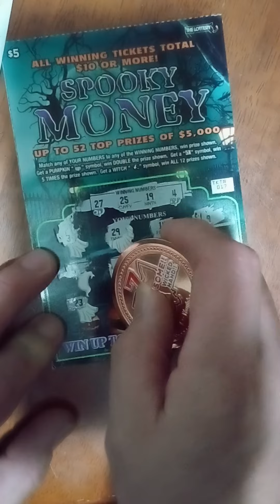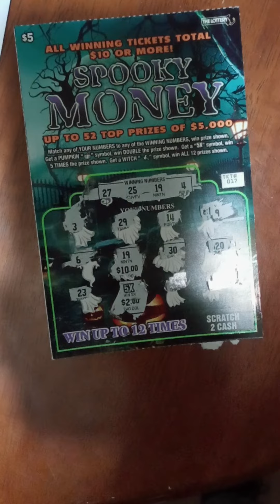day 16 looking for some love from the Mass lotto like,comment,subscribe, and share 💥💥💥💥